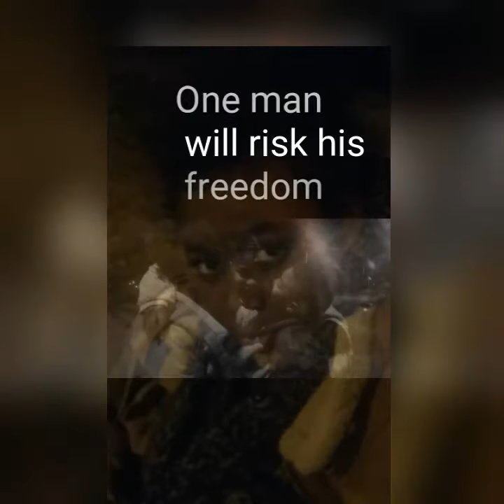KLP Productions The Last Hour movie promo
Movie promo about an undercover police officer who risks everything to save children who are sex trafficked